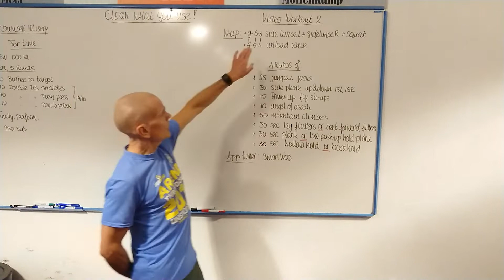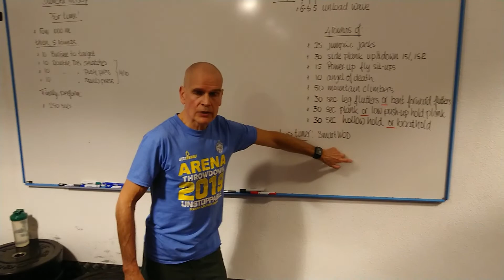Home workout 2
W-up:

  * 9-6-3 Side lunge L + side lunge R + squat
  * 5-5-5 Unload wave

Then, 4 rounds of:

25 jumping jacks
30 side plank up&down 15L, 15R
15 power-up fly sit-ups
10 angels of death
50 mountain climbers
30 sec leg flutters OR bent forward flutters
30 sec plank OR low push-up hold
30 sec hollow hold OR boat hold